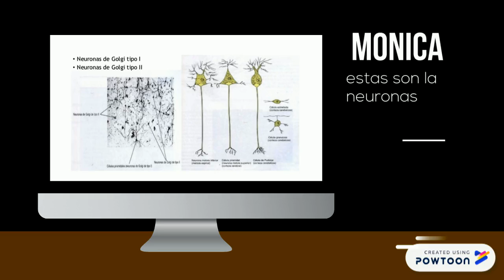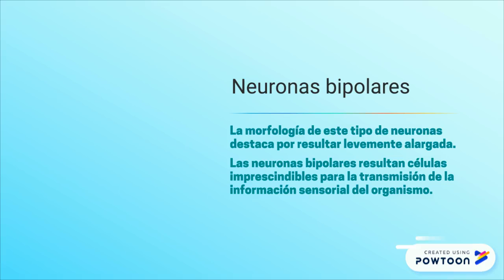Las Neuronas "Monica Fonseca" UdeC